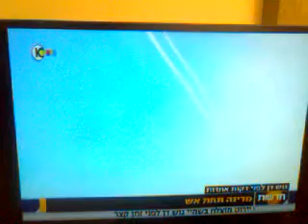Alarma Bat Yam 2014-iulie